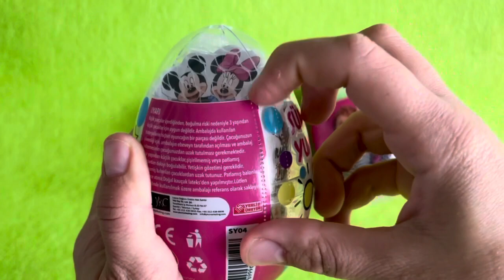ASMR RAINBOW DESSERTS FROZEN NIK-L- NIP COLOR ICE CREAM 무지개 디저트 얼린 닉 클립 아이스크림 먹방 CANDY MUKBANG